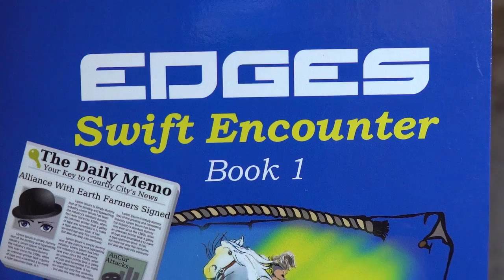EDGES Promo E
The story is published in and also read aloud in American English.

No profanity. No vulgarity.
EDGES Book 1: ISBN-13: 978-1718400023, by Wynter Sommers
Story does contain fights, chases, and murder as part of the plot.  No graphic details.